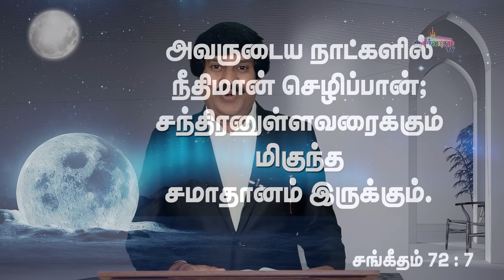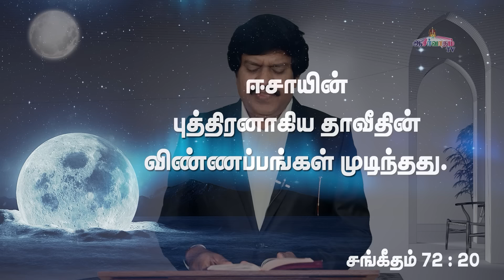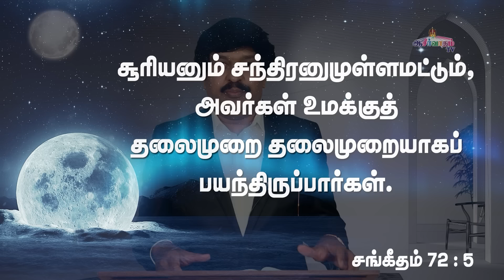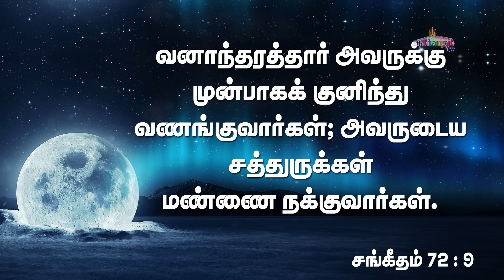சந்திரனுள்ள வரைக்கும் மிகுந்த சமாதானம் இருக்கும் ! - Bro. Allen Paul.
சந்திரனுள்ள வரைக்கும் மிகுந்த சமாதானம் இருக்கும் !
Message by :  Bro. Allen Paul.